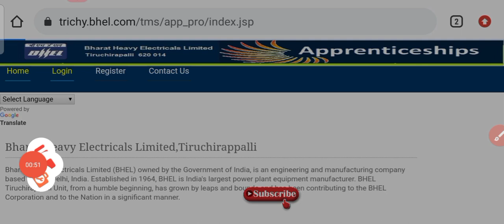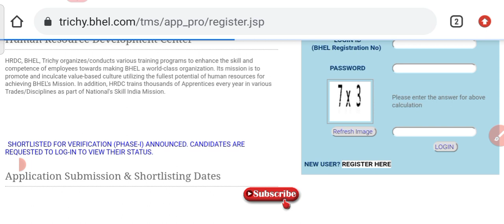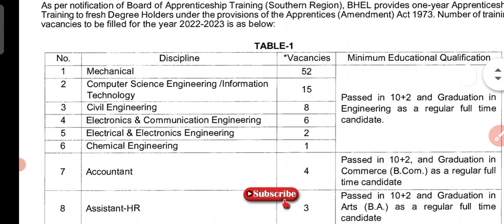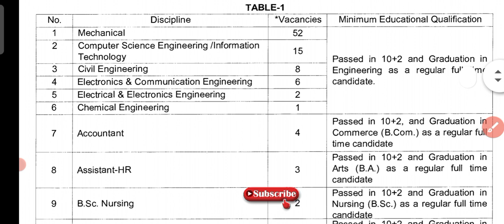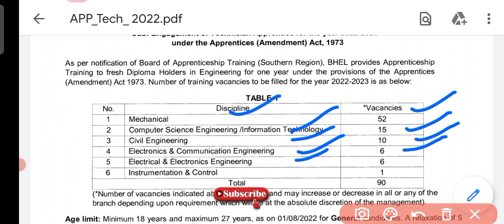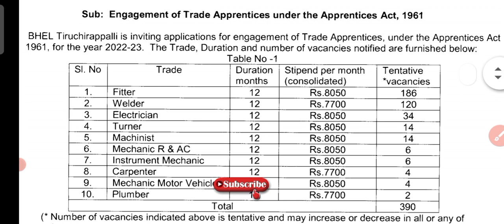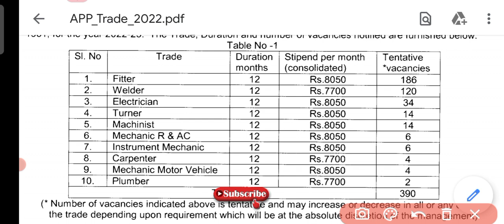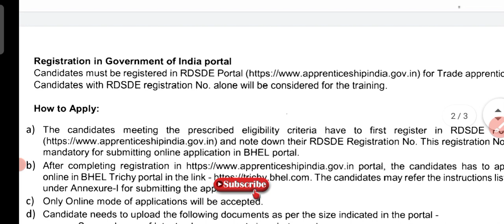BHEL Apprentice Vacancy For ITI/ Diploma / Any Degree 2022 || BHEL में परमानेंट में फायदा होगा /💯 %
👉 Engineering Drawing New syllabus of DGT